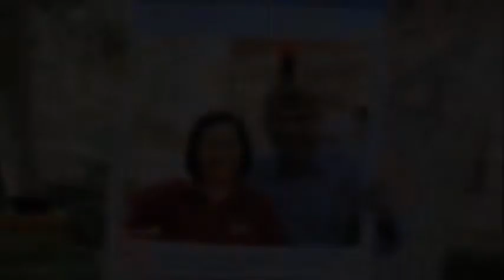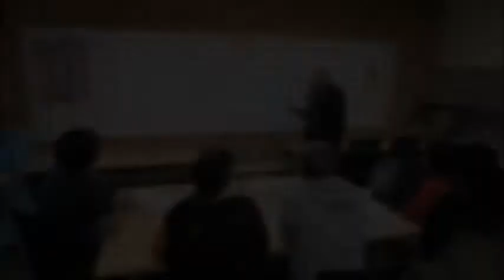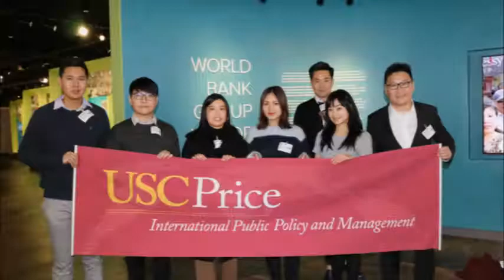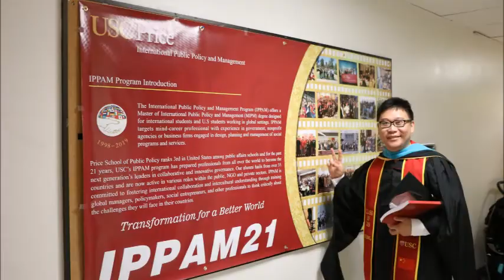IPPAM 21 Graduation Slideshow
Congratulations on your graduation IPPAM 21 and best wishes for your next adventure!